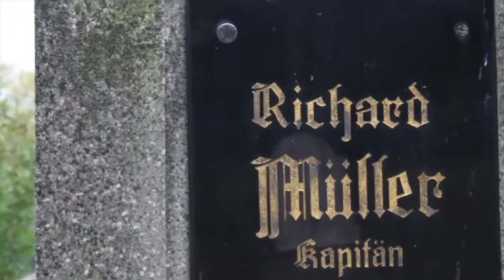Šlehačkový muž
Video Josefa Karla v hlavní roly Radek Hásek dale hrají Patrik Linhart a Radim Neuwert